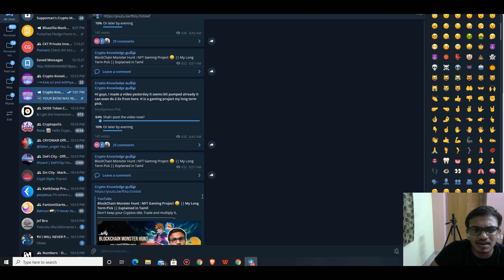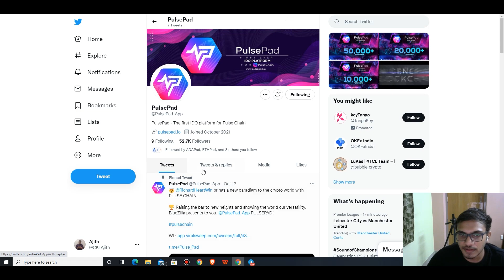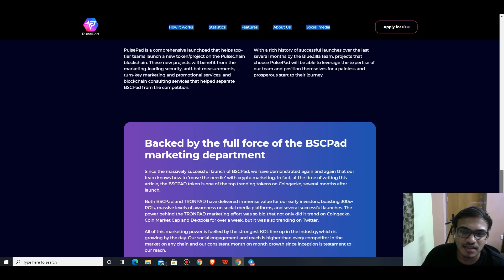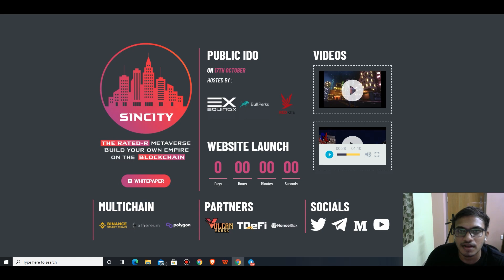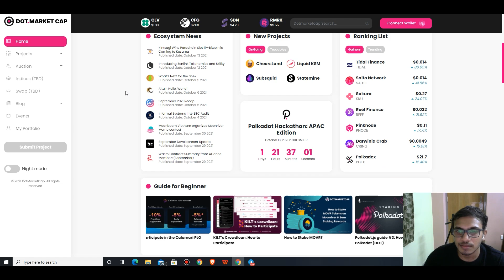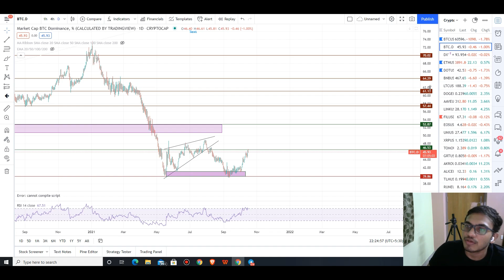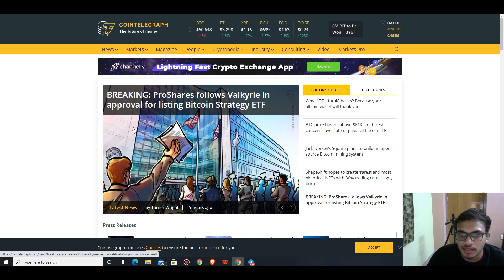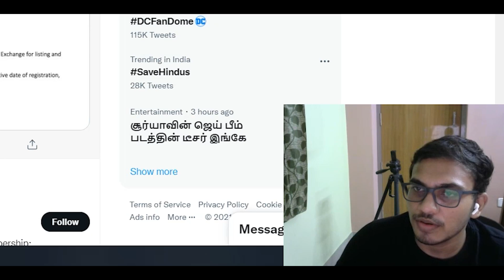Top Upcoming 100x Projects🤑 || Turn 10$ to 200$ || Market Update in Tamil